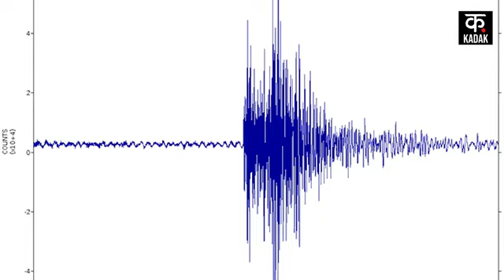Earthquake in Iran: ईरान ने किया Nuclear Test या सच में आया भूकंप, क्या कहते हैं एक्सपर्ट? N18G